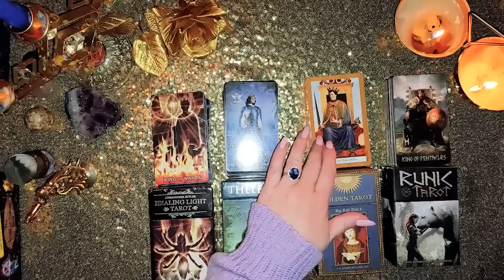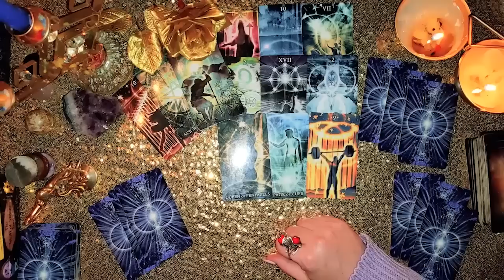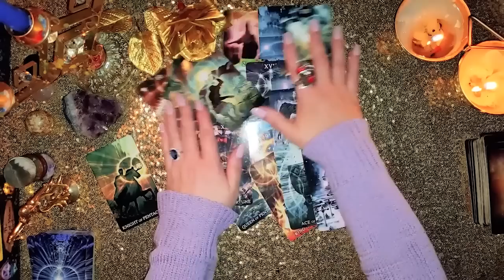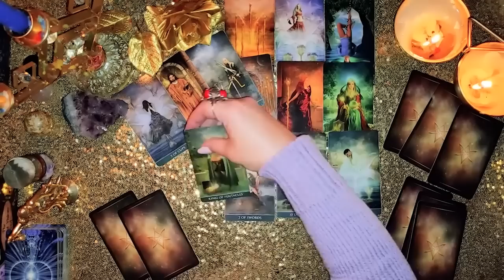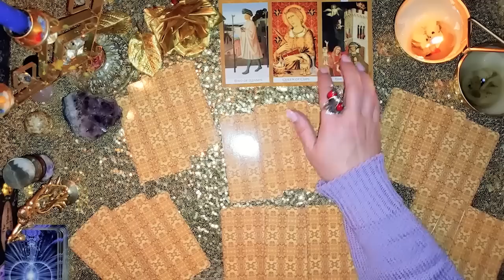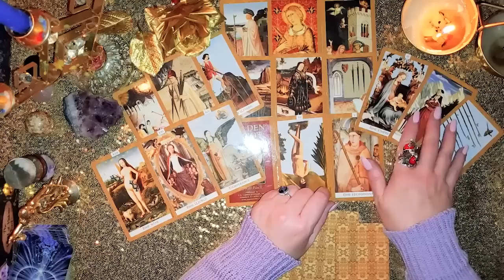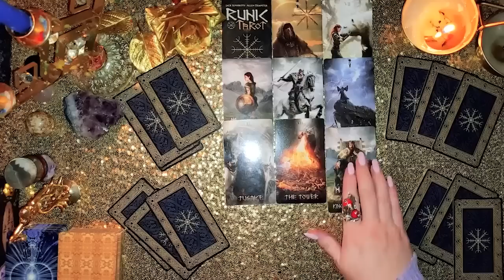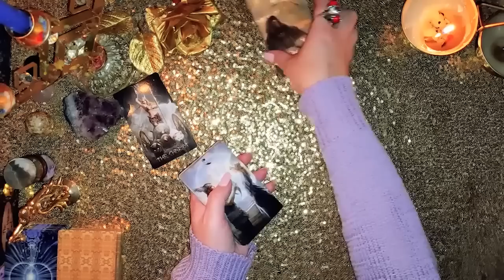НА 4 КОРОЛЯ, ЕГО МЫСЛИ ЧУВСТВА ДЕЙСТВИЯ